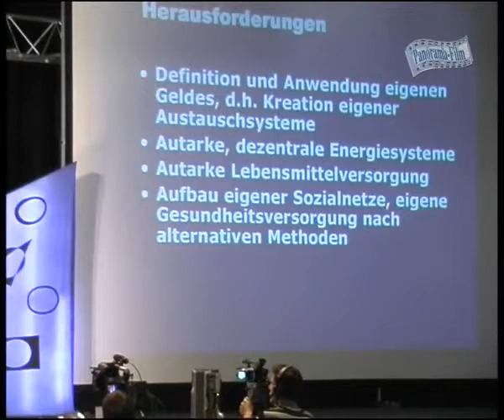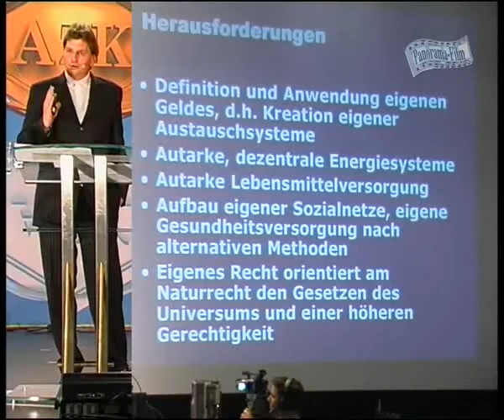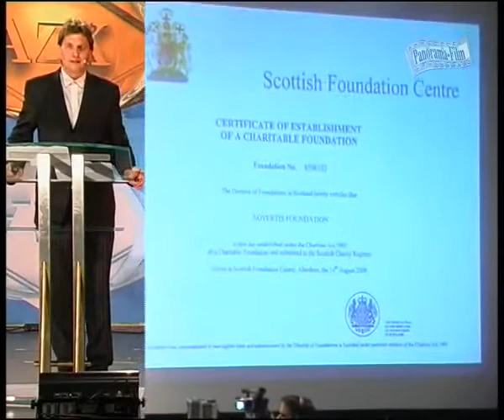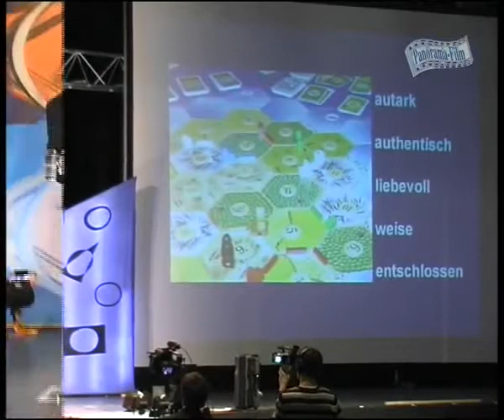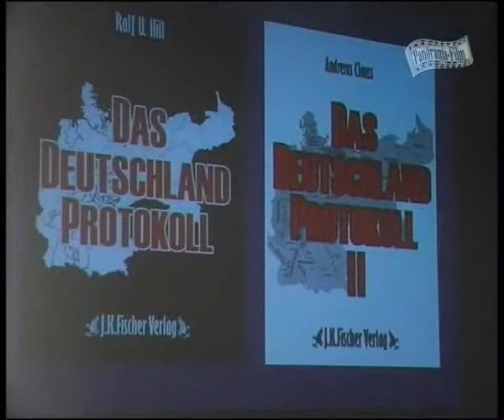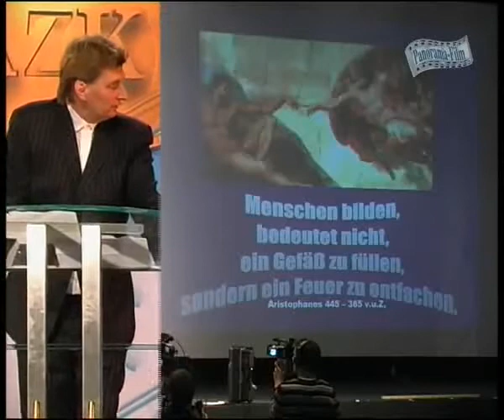Crashkurs Geld und Recht mit Andreas Clauss 9/10